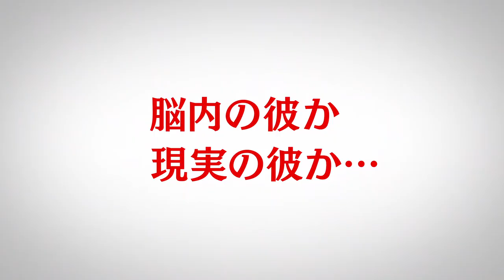『勝手にふるえてろ』予告編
映画『勝手にふるえてろ』は2017年12月23日（土）より新宿シネマカリテ、ヒューマントラストシネマ渋谷、シネ・リーブル池袋ほか全国で公開！

監督・脚本：大九明子
原作：綿矢りさ「勝手にふるえてろ」（文春文庫）
主演：松岡茉優、渡辺大知（黒猫チェルシー）、石橋杏奈、北村匠海（DISH//）、古舘寛治、片桐はいり
※正式には外字の舘（舎官）となります。WEB上では表現できない文字のため「舘」を使用しています。
配給：ファンム・フィルム